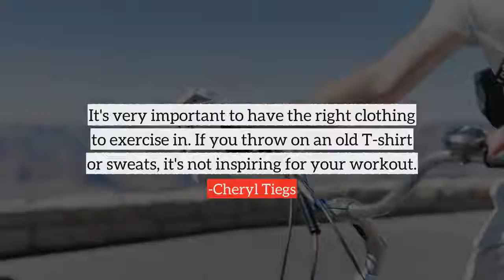Cheryl Tiegs top Quotes, best quotes from Cheryl Tiegs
Following are the few quotes from Cheryl Tiegs, in this video
1) She's 32, and she has three children. She loves to be pregnant but she doesn't want anymore children in her life. So she decided to help another couple. And she's just been amazing.
2) I've had four amazing men in my life, very strong, powerful, wonderful men. I certainly will have a relationship with someone but I don't think I will get married again.
3) I've been on the cover of 'Time' magazine three times, not for my beauty but because what I was doing was newsworthy around the world. I've worked with teams all my life, but I've been nice and I've been kind.
4) Took us a great amount of strength to get them into the world, and for them to be in the world. I think that their little spirits, you know, just said, well, we're going to be there. So it makes it very special because of it.
5) But when I would see the surrogate, my first instinct, my first reaction would be jealousy, because she was doing what I wanted to do.
6) It's very important to have the right clothing to exercise in. If you throw on an old T-shirt or sweats, it's not inspiring for your workout.